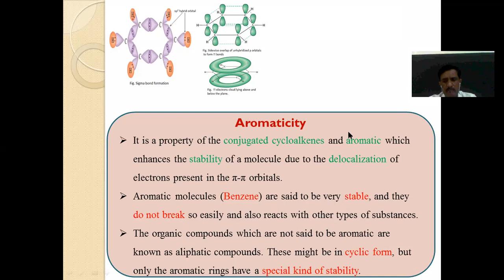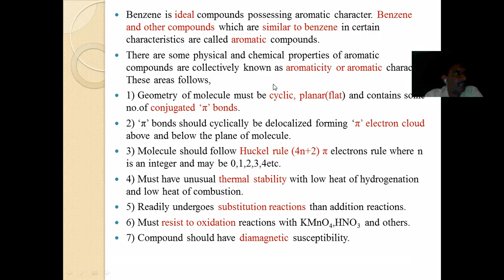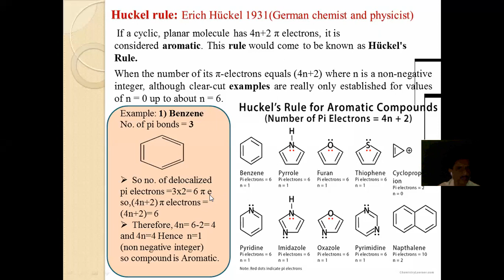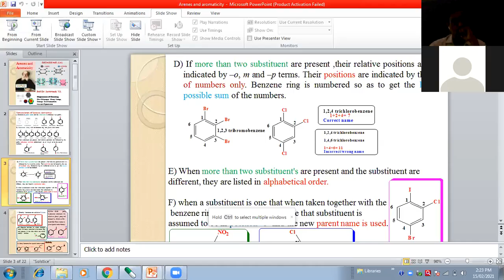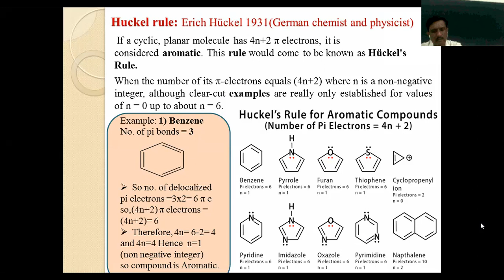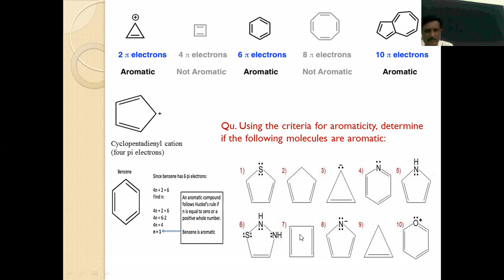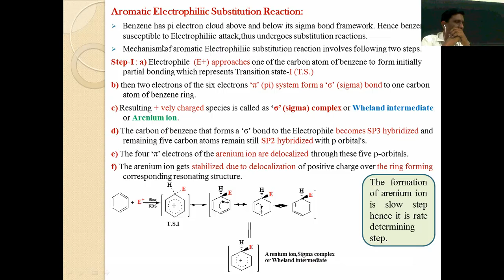Video Lecture on Topic- Arenes and aromaticity-Part-I